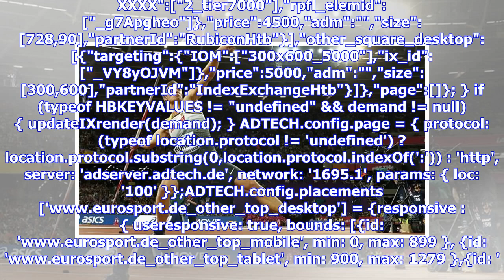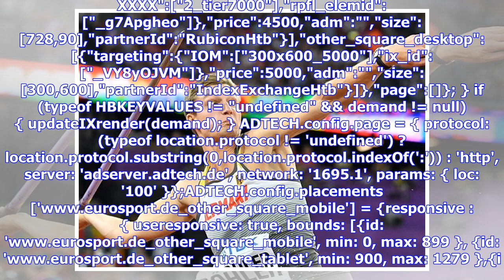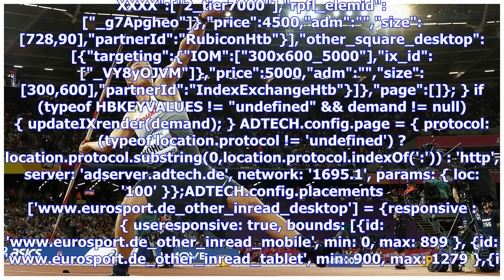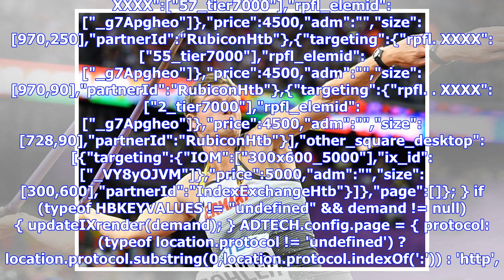Speerwurf: Röhler, Hofmann und Vetter verpassen Sonderprämie bei Paavo-Nurmi-Games